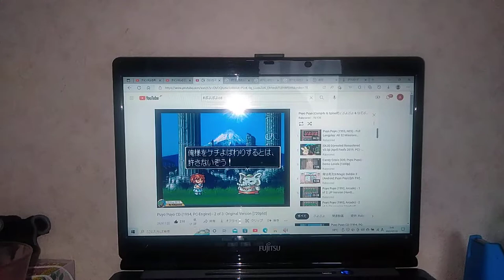しってる！だいすき！ドクター・カオス:千葉繁(2006年度10月8日撮影)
アルル・ナジャ、ガーヴァングル:三石琴乃
スケルトン・ティー千葉繁
ナスヴィグレイヴ:うえだゆうじ
マミー子安武人
ドラゴンケンタウロス(裸足系)西原久美子
すけとうだら:青野武
スキヤキポデスマス:日高のり子
タムラ・ヨー子(裸足系)井上喜久子
さそりまん(関西弁)千葉繁
ヴァノッティー緒方恵美
ゾンヴィー田中一成
ウィッチィー岩男潤子
ぞう大魔王様:郷里大輔
ジェゾ・ヴィッグィィー井上和彦
ミノタウロス様:檜山修之
ルールー冬馬由美
サタン様:矢尾一樹
マスクド・サターン樣:矢尾一樹